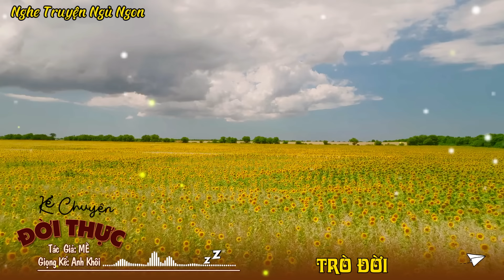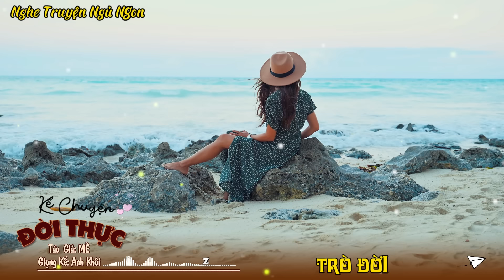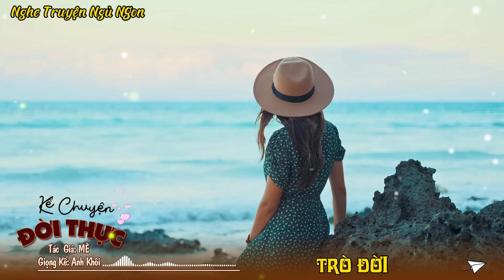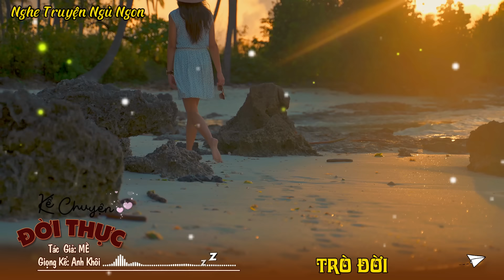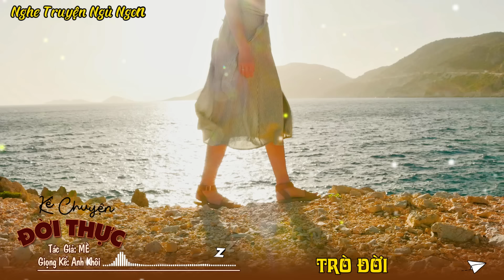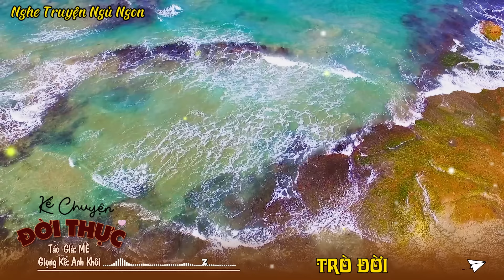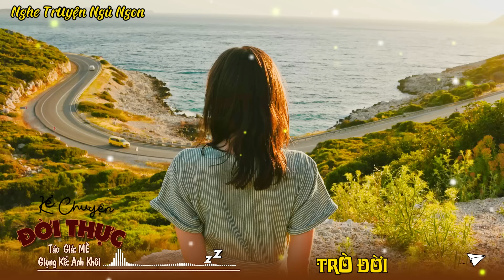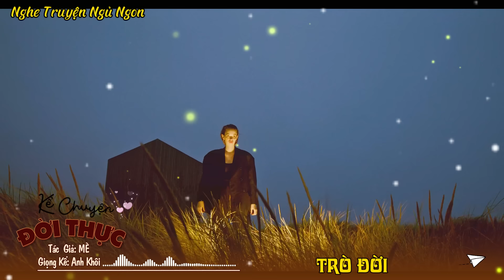Truyện đời thực nghe mà nhói lòng "TRÒ ĐỜI" Full | Kể Chuyện Đêm Khuya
Mỗi đêm, khi ánh đèn dập tắt và bầu trời dần chuyển sang màu đen, nhiều người đang trải qua một cuộc chiến đầy mệt mỏi - cuộc chiến để có một giấc ngủ ngon, không gặp rắc rối với việc ... Nếu bạn là một trong những người thường xuyên trằn trọc trong những đêm khó ngủ, hãy thử một biện pháp đơn giản và hiệu quả: nghe truyện ngủ.

Nghe truyện đi ngủ đã trở thành một phong cách sống phổ biến để đối phó với đêm khó ngủ. Truyện ngủ ngon không chỉ giúp bạn thoát khỏi suy nghĩ lo lắng và căng thẳng, mà còn đưa bạn vào một thế giới của những câu chuyện thú vị và cuốn hút. Chẳng cần phải đọc truyện đêm khuya dễ ngủ một mình, bạn có thể nghe truyện ngủ ngon và thư giãn mỗi tối.

Nghe truyện ngủ ngon là một phương pháp cho giấc ngủ ngon mà không cần phải cố gắng quá nhiều. Chỉ cần 5 phút nghe truyện ngủ ngon trước khi đi ngủ, bạn đã có thể thả lỏng tâm hồn và sẵn sàng cho một giấc ngủ sâu và thư thái. Truyện dễ ngủ không chỉ giúp bạn mà còn giúp bạn trải qua những đêm khó ngủ một cách thoải mái.

Trong thời đại này, nghe kể chuyện đêm khuya ngủ ngon trở thành một thói quen phổ biến. Truyện ngủ là cách tốt để chuyển từ cuộc sống hàng ngày sang giấc ngủ dễ ngủ hơn. Bạn có thể chọn truyện đêm khuya dễ ngủ theo sở thích của mình, từ chuyện ngủ ngon cho đến những câu chuyện hấp dẫn khác nhau.

Nếu bạn muốn một trải nghiệm tuyệt vời hơn, hãy thử kể chuyện đêm khuya và hát ru dễ ngủ nhất. Kết hợp giữa lời kể truyện dễ ngủ và bản nhạc nhẹ nhàng, bạn sẽ có một cách tuyệt vời để thư giãn và sẵn sàng cho giấc ngủ ngon.

Từng đêm, khi bạn bước vào thế giới của chuyện ngủ ngon, bạn sẽ cảm nhận được sự thay đổi. Đừng để đêm trằn trọc khó ngủ tiếp tục làm phiền bạn. Hãy để truyện đêm khuya dễ ngủ và kể chuyện ngủ ngon giúp bạn thư giãn, tạo nên một giấc ngủ ngon mỗi đêm.
* Chúng tôi luôn hoan nghênh ý kiến và sự đồng hành của bạn
* Mọi thông tin hợp tác, bản quyền...
* SĐT: 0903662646 (Đại diện pháp lý - hợp tác sản xuất - sáng tạo nội dung số của kênh)
Cảm ơn!